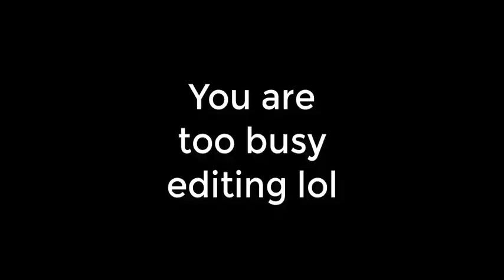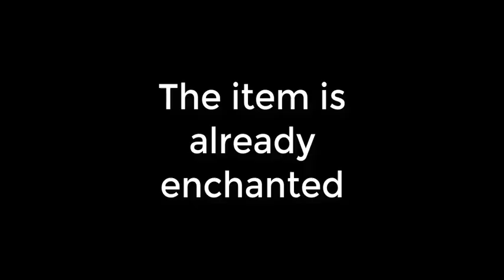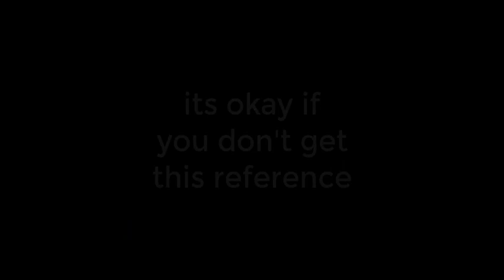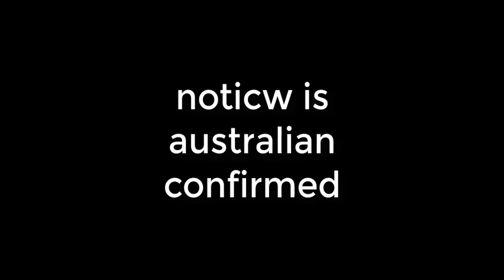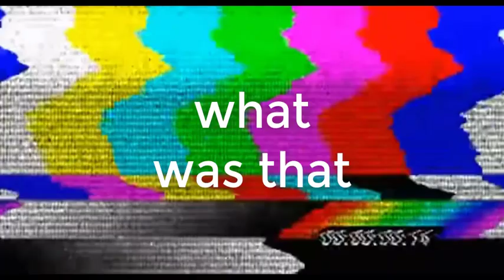IP BANNED? - Minecraft KitPvP with Noticw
In today's video, Me and my friend noticw play Kit-PvP and yeet the moderator in the game. Who will kill the moderator? How great is redeem at pvp?